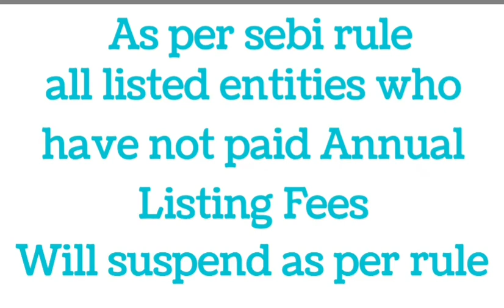alf dues क्या है , alfdues, alf dues in share market, alf dues Explanation in Hindi, alf dues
money magic
alf dues क्या hai
share market
share market news
share market
alf dues in share market
alf dues
annual listing fee